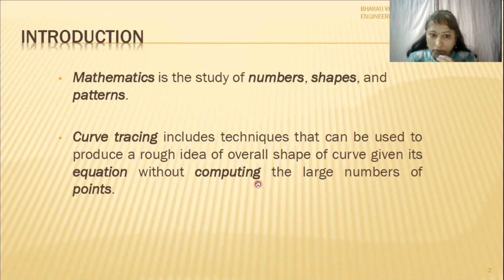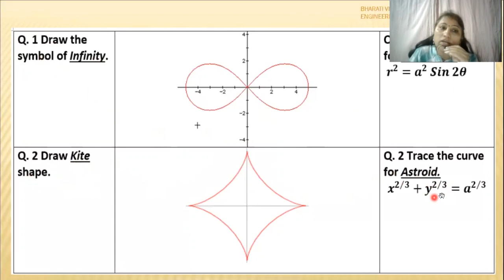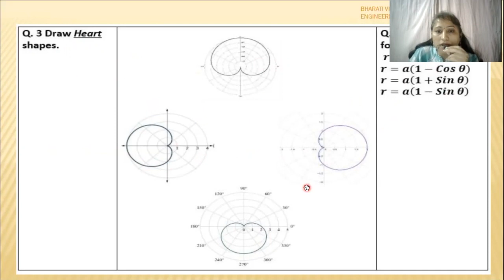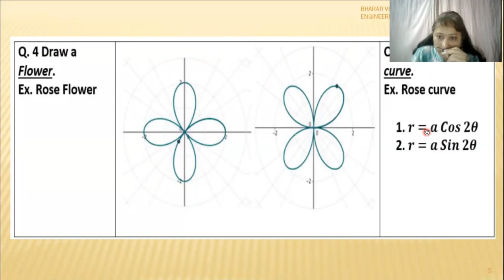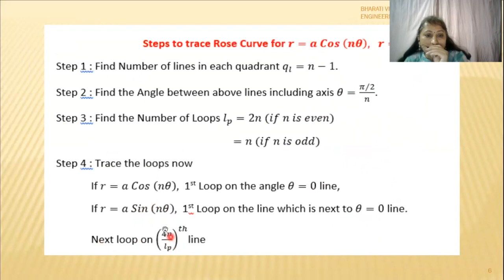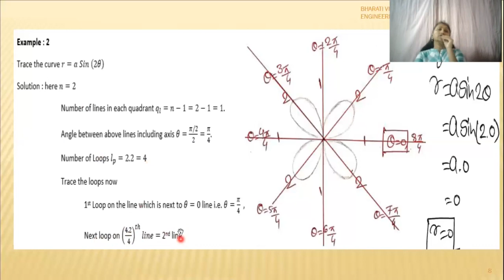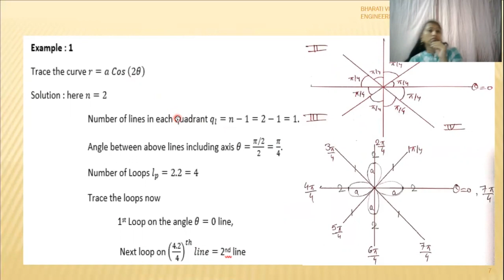TRACING OF CURVES (An International Webinar presented by Dr. Abhishek Dutta)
Department of Science (Mathematics) from Bharati Vidyapeeth's College of Engineering, Lavale, Pune conducting

'An International Webinar on TRACING OF CURVES'

TIME: 03:00pm

This webinar is open to anybody who has a thirst for knowledge irrespective of your field or department of study
It doesn't matter if you're a student, professor or a working professional. All are invited to grace this webinar and takeaway a bundle of knowledge.

Curve Tracing has many applications in various fields like fluid dynamics
This webinar will open many doors for research and innovation
The speaker Dr. Abhisekh Dutta will address the webinar in a very unique and interactive way.

Speaker -   Dr.Abhisekh Dutta
Convener-  Prof. Jyoti Dhanke

Coordinator-Mr. Sanskar Maske
Tech Team- 1)Mr.Priyanshu Singh
                      2)Sanskar Maske

Volunteers :
 1)Prof. Atul Bhongale (Head Vol.)
2) Ms. Madhura Naik
3)Ms. Hritika Srivastava
4)Mr. Sankalp Poinwar
5) Mr. Yash Suchak
6) Mr. Praful katare